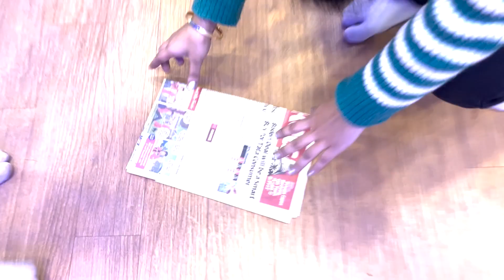Christmas Celebration at Office | Head Office| Fun Activity| Energie Fitness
Energie Fitness is a brand of Energie Health Equipment (P) Ltd., the largest Importer and Supplier of Heavy Duty Commercial Treadmills, Exercise bikes, Commercial Multi-Stations Gym, Cardio Machines, Home Use Fitness Equipment.

Energie Fitness has embarked on a mission to make India an unhealthiness free place. Energie Fitness stands as the fastest growing brand to enter the club of Top 5 Fitness Equipment brands in India. We attribute our path-breaking success to our wide portfolio of products and solutions, sensitivity toward our customer needs and best value proposition.  Energie Fitness products pass stringent quality standards and follow ISO 9001, 14001 certifications. Today Energie Fitness's wide portfolio of products and solutions are meeting thousands of customer needs at various Commercial Gyms and Households.